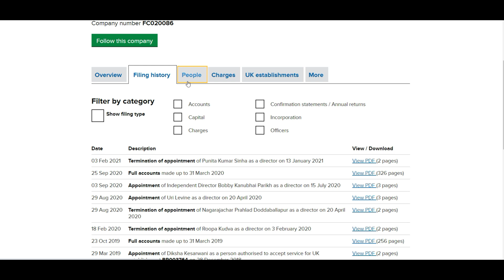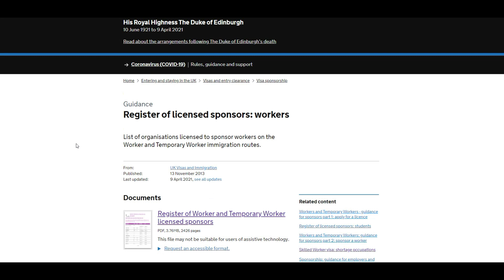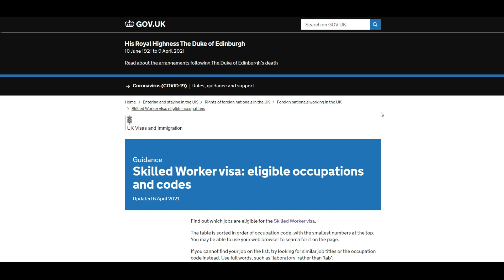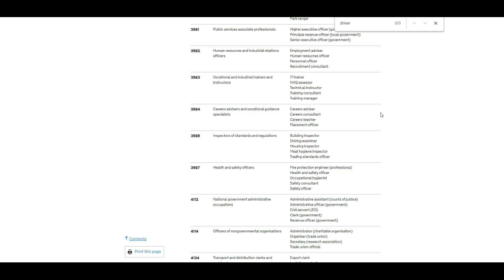How to check if UK job offer is Fake or genuine? | How to identify UK fraud companies | Scam Alert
How to check if job offer is Fake or genuine |How to identify fraud companies |Beware of FAKE UK job |  How to Verify Job Offer letter | Original or Fake | How to identify fake job offers | Scam Alert |  Life in the UK  | How to check if job offer is Fake or genuine |  Sumit Flix

Hello Everyone,

In this video  I will explain you how to Check if a UK job offer letter is fake or Genuine.

Topics Covered:
Fake UK job Offers
How to check if a job offer is Fake or genuine- must see for all job seekers
Scam UK jobs 2021
UK Immigration 2021
Identify scam jobs
How to identify scam jobs
avoid fake job offer letters
fake email job offers

I am just starting here on YouTube and I would love some support.